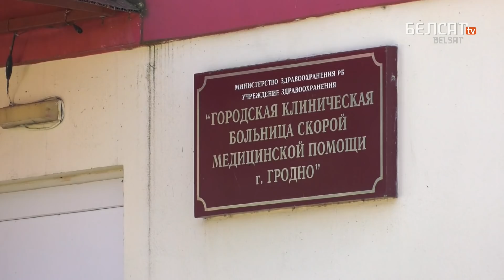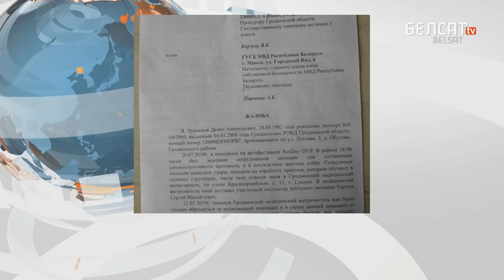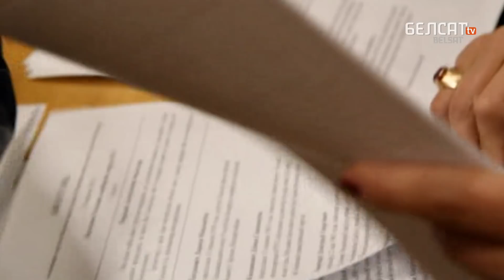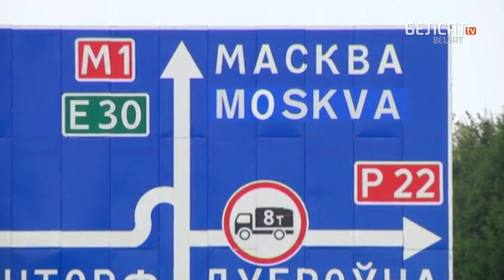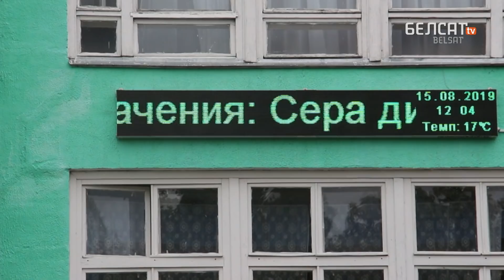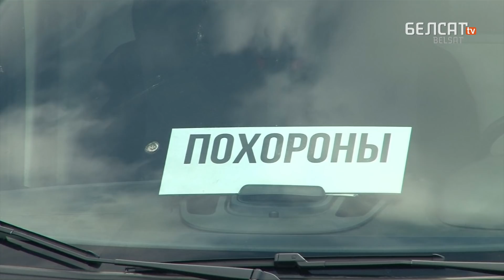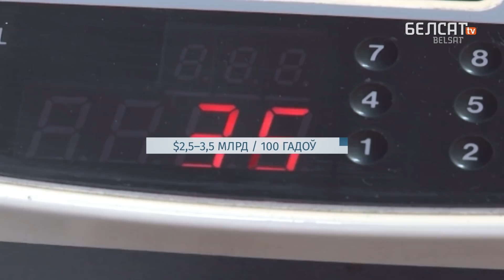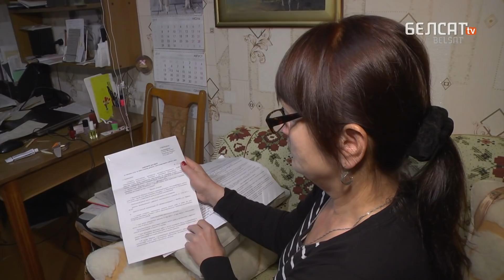Пасля міліцыі – у рэанімацыю. Навіны 26 жніўня | После милиции – в реанимацию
– МУС сцвярджае, што не мае ніякага дачынення да стану здароўя жыхара Гарадзеншчыны, які трапіў у рэанімацыю праз некаторы час пасля затрымання міліцыяй;
 – Апазіцыя стварае «Каманду пераменаў», але не спадзяецца на перамогу;
 – Жыхары Светлагорску судзяцца з кітайскім заводам беленай цэлюлозы;
 – Пасля капітальнага рамонту жыхары дому ў Бешанковічах падчас дажджу збіраюць ваду анучамі да раніцы.

Па-беларуску

По-русски

Po polsku

In english